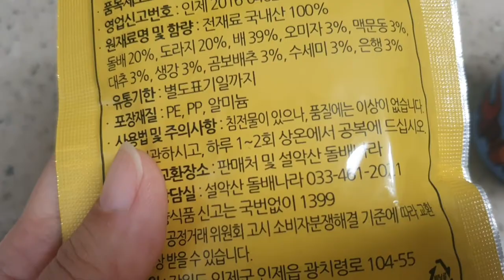(원이와율이)산돌배랑 도라지랑 / 원아 건강하자/환절기엔 배도라지즙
매년 환절기마다 배도라지즙을 챙겨 먹는 우리 아이들
특히 원이는 비염이 있어서 꼭꼭 챙겨 주거든요
찬바람 세지면 콧물 훌쩍훌쩍
늘 먹던 거 사다가 이번에 알게 된 산돌배랑 도라지랑 어린이를
구매해서 먹기 시작 했어요
늘 달달 하던거 먹었는데 이건 달지 않아서 내심 걱정 했는데
잘 먹어주는 우리 원이 보니 이쁘네요
올 가을도 건강하자

율이는  언제 먹을래  단 것만 좋아하는 율이는 다음기회에